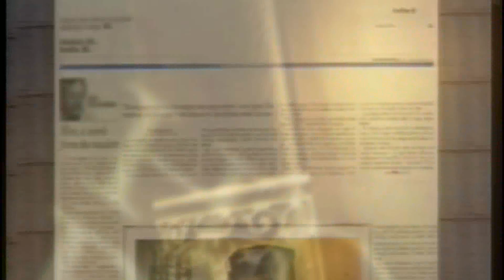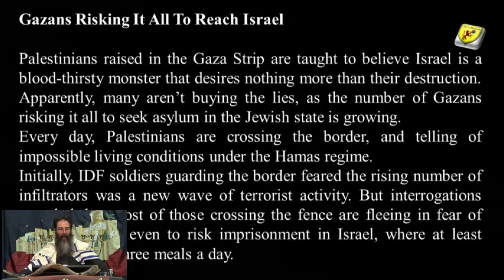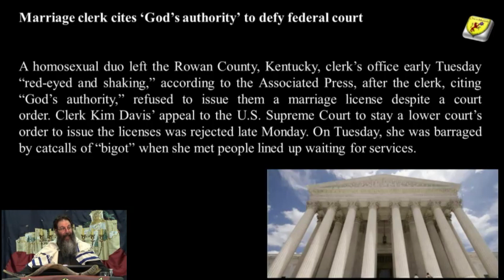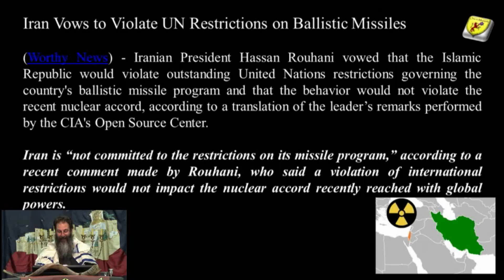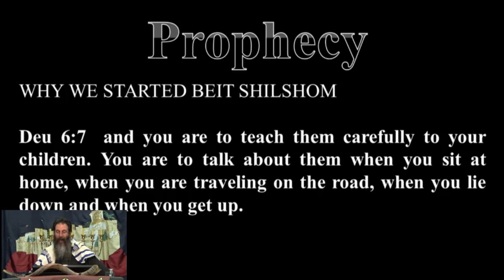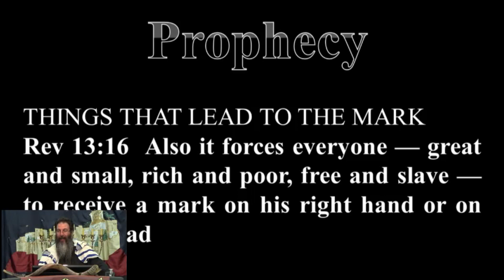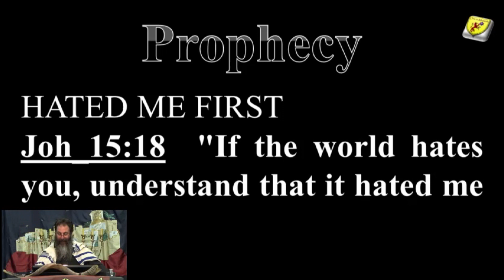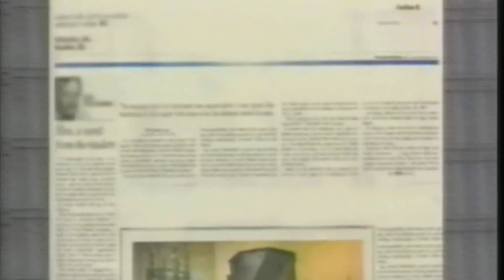090515 Prophecy WTRC ripped from the headlines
Stayed tuned for the prophecy news headline show “The Remnant’s call…